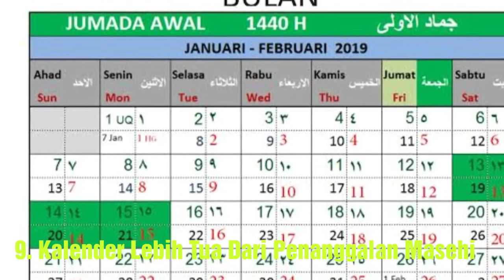VAGABOND//12Fakta menarik lokasi syuting Drama korea BAE SUZY & LEE SEUNG GI//negara MAROKO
Drama korea VAGABOND  yang dibintangi oleh artis cantik Bae Suzy dan aktor tampan Lee Seung Gi telah melakukan syuting dibeberapa lokasi di Afrika.Tepatnya di Negara MAROKO
berikut adalah  12 fakta menarik tentang Negara Maroko
Selamat menyaksikan😊